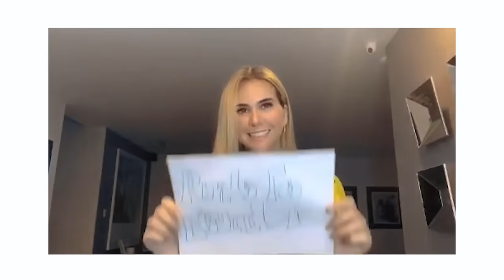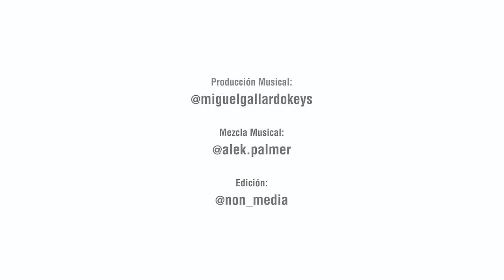Ecuador canta "Perdón SomosEcuador " | Johann Vera FT. 65 Artistas Nacionales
CANTA CON NOSOTROS
Ecuador vive uno de sus momentos mas duros y doloroso de toda su historia gracias al Covid19 es ahora donde la union, el amor y la fé sacaran adelante a todo un país. “Falta poco, Fuerza Mi Ecuador…” Es el mensaje que Johann Vera y los mas de 65 artistas y personalidades ecuatorianas quieren dar a su gente y a su tierra.

Con una nueva version de Perdón , la canción que represento a todo un país unido y gano en el festival Viña Del Mar 2020, Johann Vera nos trae “Somos Ecuador” con las voces de nuestros artistas nacionales. Desde los cantantes y personalidades con mas trayectoria del país hasta la nueva generación de artistas se unen desde sus casas en un solo video y a una sola voz para demostrar esa fuerza y union porque todos SomosEcuador.

COMO AYUDAR ?